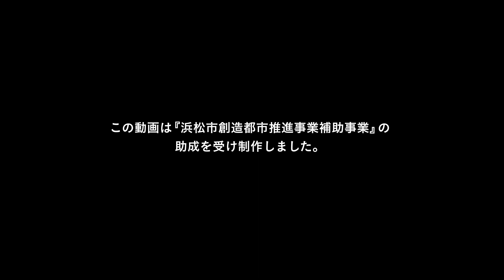テルミン奏者としての再生